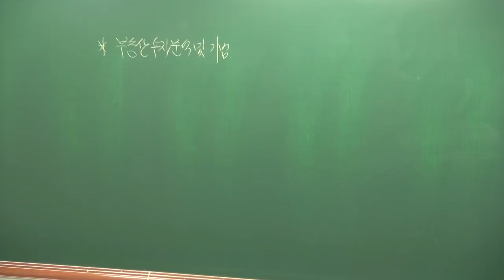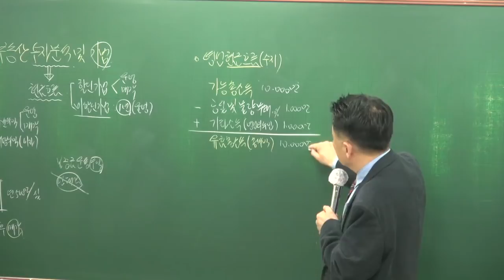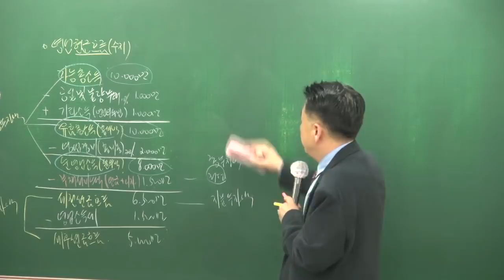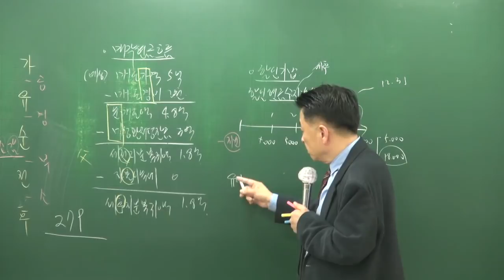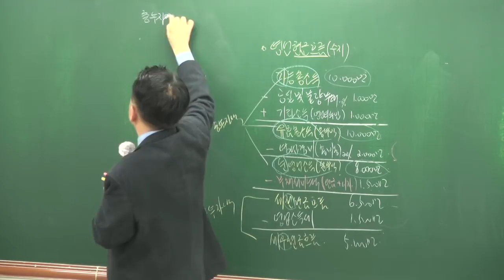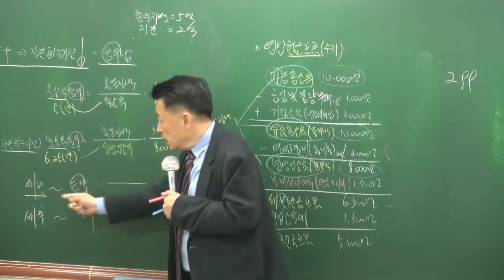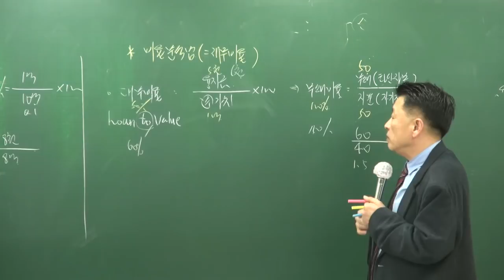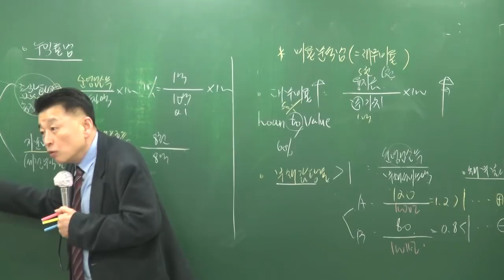[공전무] 2018년 부동산학개론 기본이론 2-21